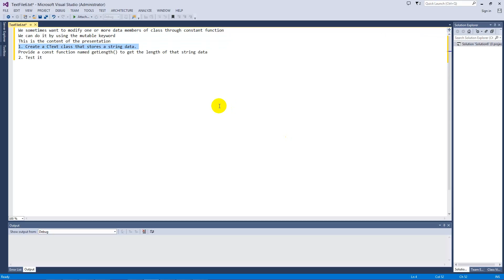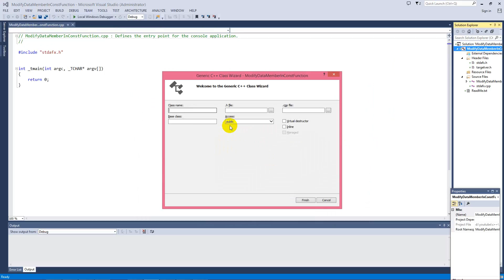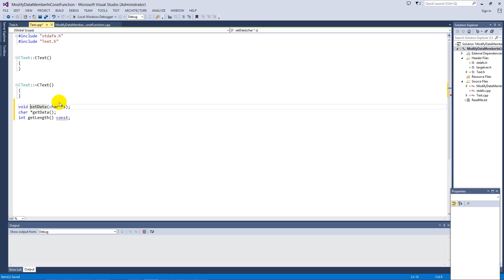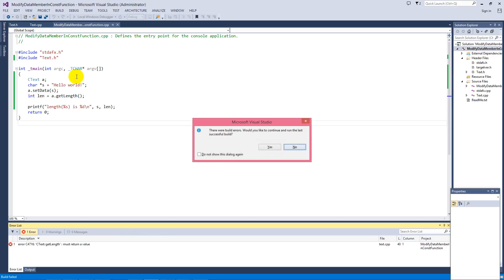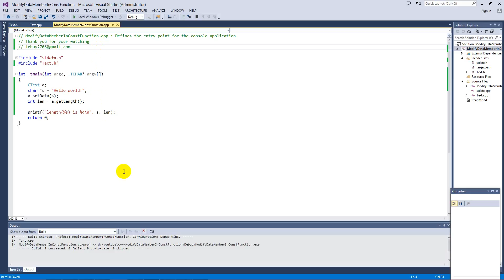Modify Data Member In const function C++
Using mutable keyword to modify data member of class through  const function c++